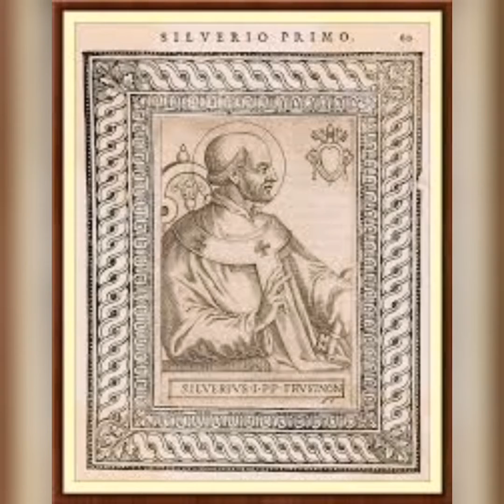Saint of the day (June 20)St. Silverius